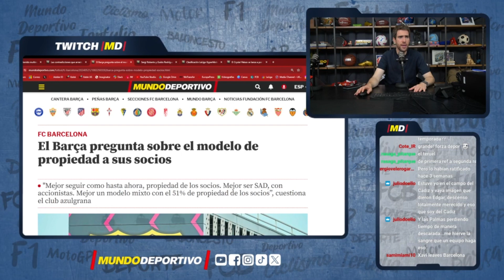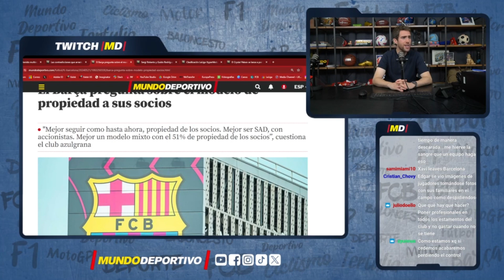FC BARCELONA | El Barça pregunta sobre el modelo de propiedad a sus socios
"Mejor seguir como hasta ahora, propiedad de los socios. Mejor ser SAD, con accionistas. Mejor un modelo mixto con el 51% de propiedad de los socios”, cuestiona el club azulgrana.